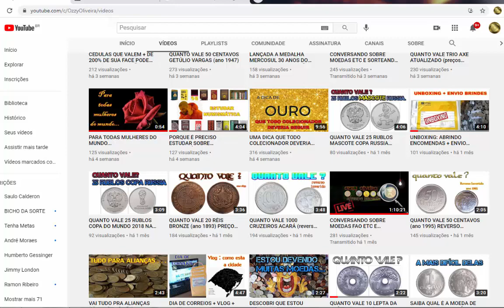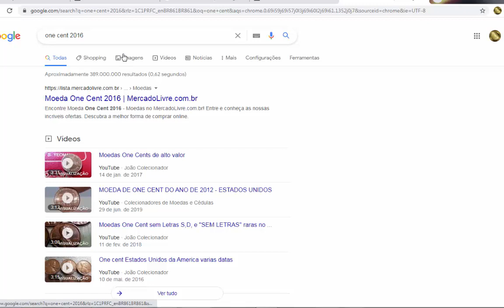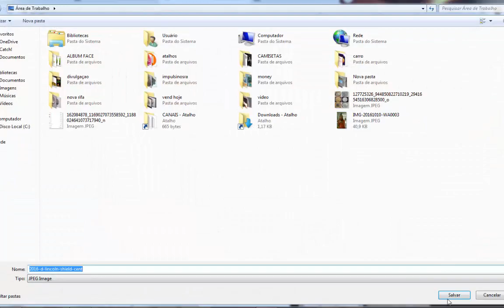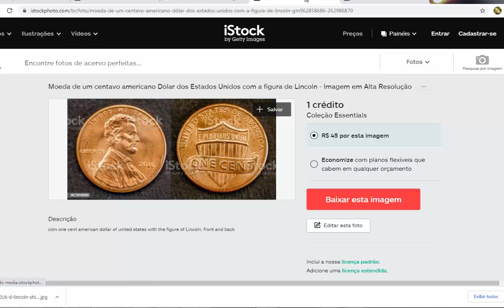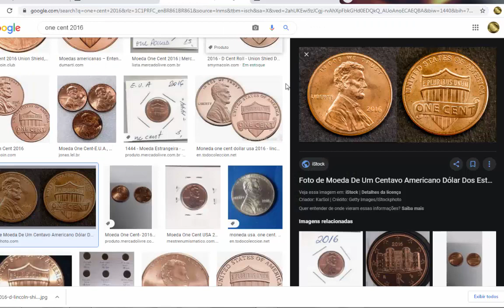QUANTO VALE ONE CENT (ano 2016)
Informações:
Número Krause KM# 468
País Estados Unidos da América
Denominação 1 cêntimo
Taxa de câmbio 0.01 USD = 0.06 BRL
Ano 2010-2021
Assunto Cêntimo de Lincoln
Periodo Estados Unidos da América (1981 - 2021)
Tipo de moeda Circulação normal
Composição Zinco com revestimento de Cobre
Tipo de bordo Liso
Formato Redonda
Diametro (mm) 19.05
Espessura (mm) 1.55
Legenda:
Anverso IN GOD WE TRUST / LIBERTY / VDB
Reverso E PLURIBUS UNUM / JFM / LB / ONE CENT / UNITED STATES OF AMERICA